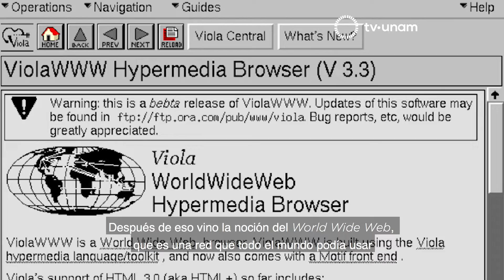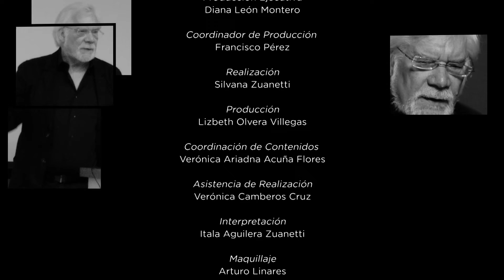Graham Murdock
Graham Murdock es profesor en el Institute for Media and Creative Industries de la Universidad de Loughborough en Inglaterra. Como uno de los grandes expertos del mundo en medios y comunicación, se ha enfocado en analizar el papel que juegan las industrias de la publicidad y radiodifusión.

En esta charla con el investigador John M. Akerman reflexiona sobre lo que significa el uso de la Internet a nivel global y los costos culturales, políticos y ambientales que tiene la fabricación de millones de teléfonos celulares y otros dispositivos, ya que las grandes compañías alientan a los usuarios a cambiar de modelo al menos cada año y desechar anteriores.

Entrevista realizada por el analista político e investigador de la UNAM, John M. Ackerman